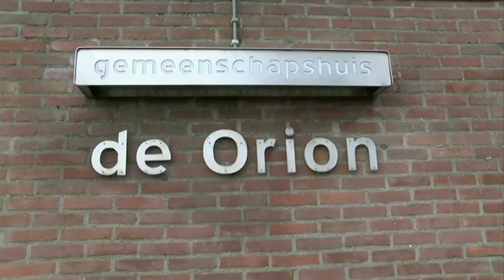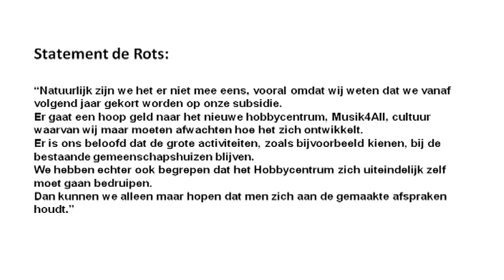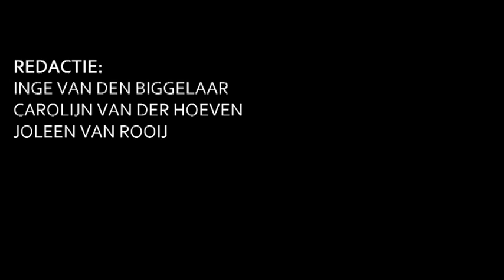Dommelland Live 12 januari 2016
De Stichting Openbaar Carnaval Boxtel heeft besloten om de regels omtrent de optocht aan te scherpen. Alcohol mag tijdens de optocht niet meer genuttigd worden. De president van SOC legt bij ons uit waarom en gaat hierover in gesprek met een lid van Carnavalsvereniging “Geen drank geen klank”.

José Swinkels komt praten over het Alzheimer Café en wat dit kan betekenen voor mensen met dementie en hun naasten.

 Persvoorlichter Bas Schel stopt bij de Gemeente Boxtel. Onze vaste gast vertelt over de belevenissen in zijn functie de afgelopen jaren en uiteraard bespreken we zijn toekomst.

We spreken over de komst van het nieuwe Hobbycentrum. Er is een financiële bijdrage vanuit de gemeente gegeven om op te starten, maar is er ook nog geld voor de bestaande gemeenschapshuizen? En wat kunnen we precies verwachten van dit mooie initiatief?

Roel en Emile hebben weer een leuk filmpje opgenomen en Twan Lijten verzorgt de muzikale omlijsting.
 Kortom; het belooft weer een leuke uitzending te worden.